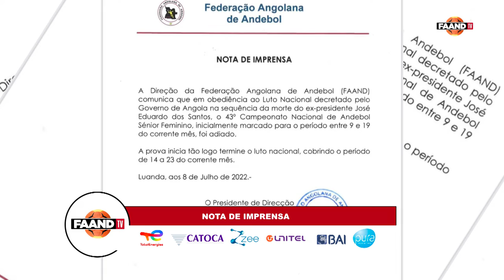NOTA DE IMPRENSA FAAND